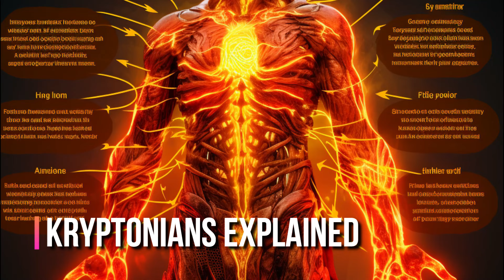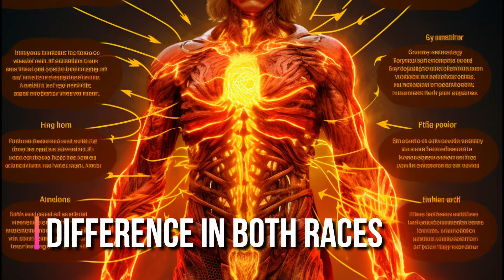What If OMNI MAN Had a Son With KRYPTONIANS | Viltrumites Vs Kryptonian | Invincible Season 3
The VoiceOvers In Our Videos Belong To us As they are given by our professional Voiceover Artists.